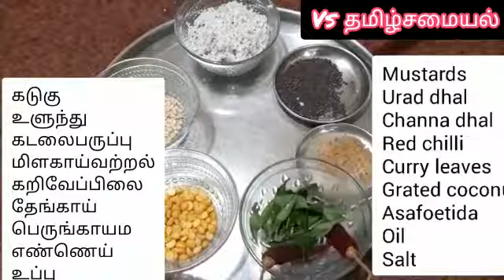உப்பு உருண்டை இந்த முறையில் செஞ்சு பாருங்க பஞ்சு போல வரும்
Vs தமிழ் சமையல்